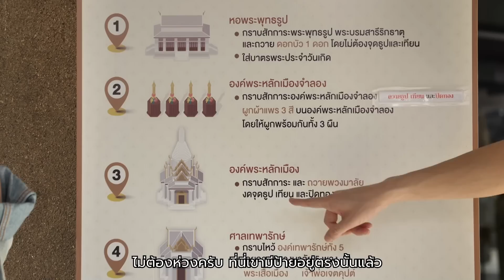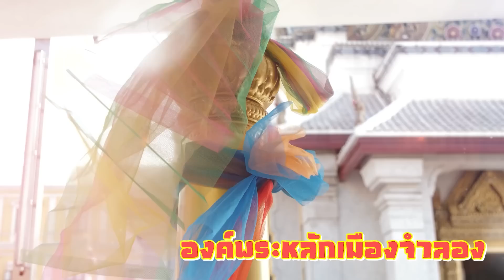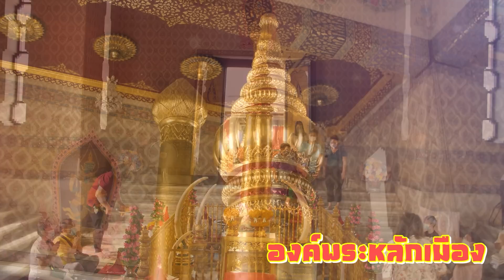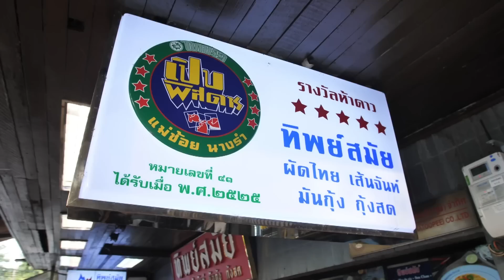Now You C-Amy EP.107 I ซีเอมี่ ขอพรวันปีใหม่ ตะลุยร้านดัง ย่านประตูผี